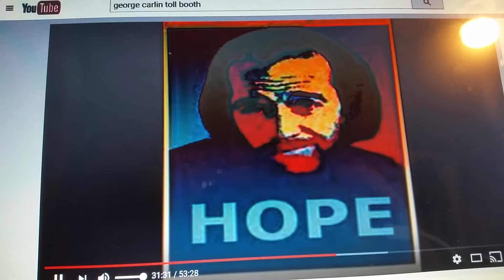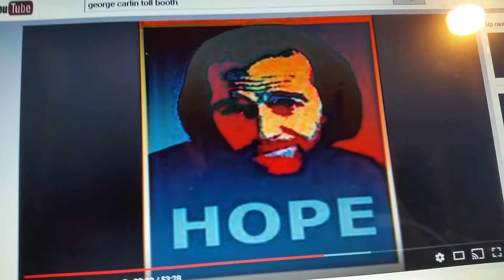NJ toll booth state